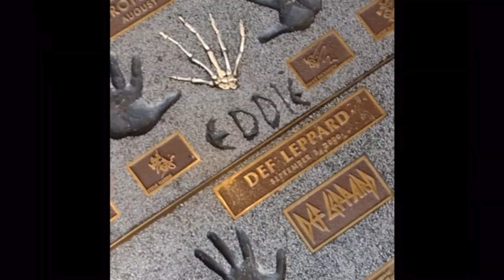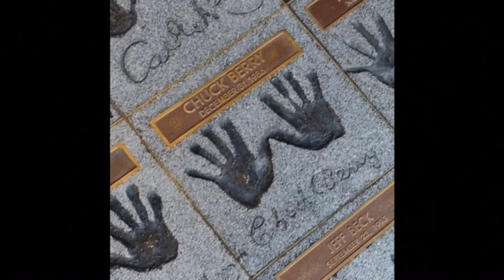Kernel Popcorn goes to Hollywood